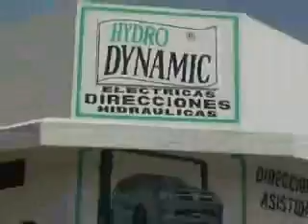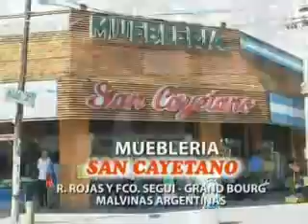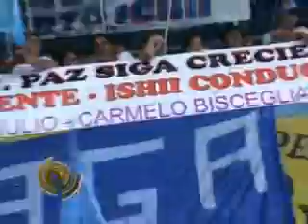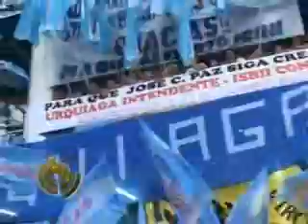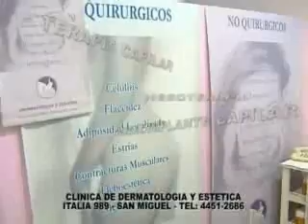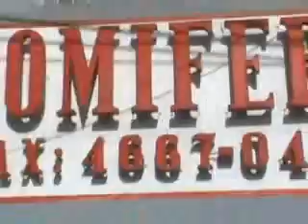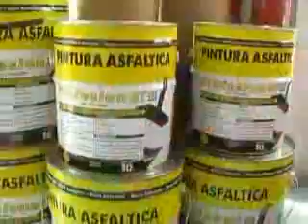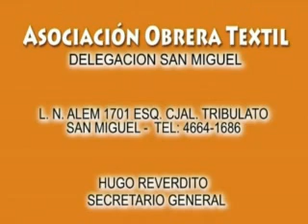El Embudo 13 12 11